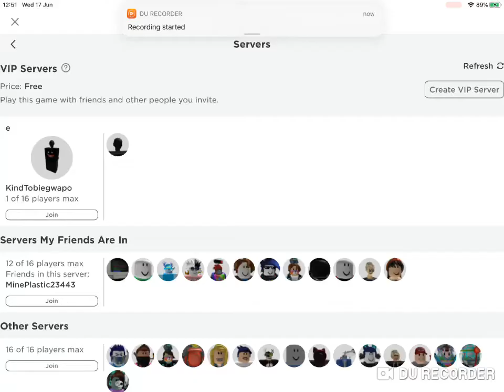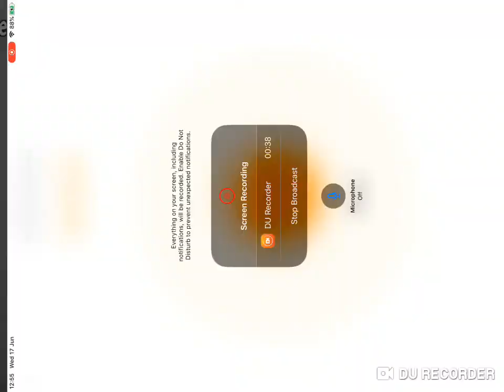Roblox Obby Creator - Showing you all a Corner Clip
So to do it in Roblox, you must go to a angle and shift lock out, that’s it!